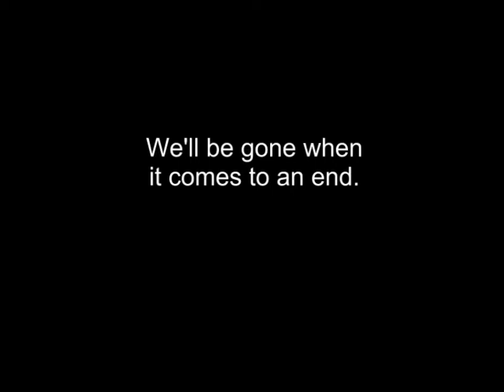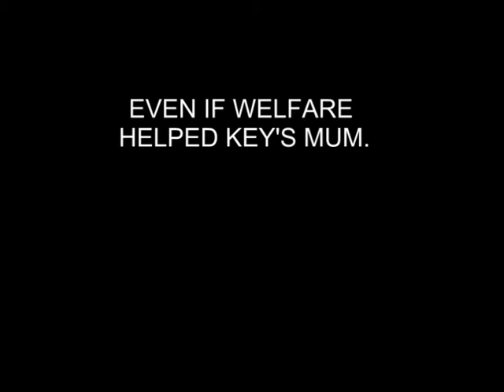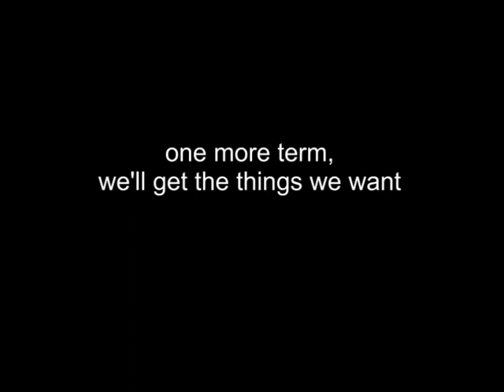WE HAVE NO AMBITION FOR NZ - Don McBrashen And The NACT Party Chorus